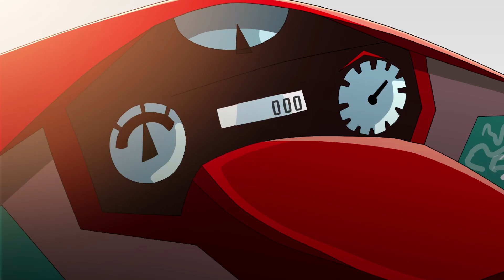Drakers | Odcinek 20 | Wyścigowa bajka dla dzieci | Darmowe kreskówki | Serial animowany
Wyścigowa bajka dla dzieci | Drakers | Odcinek 20 - Legenda pola X-Rall | Darmowe kreskówki

🏎 Chris i Fabri to dwaj młodzi kierowcy Formuły Kids, którzy rywalizują w mistrzostwach z zespołem Drakers. Będąc w kategorii dziecięcej, Chris i Fabri przejeżdżają swoimi samochodami przez X-Racer, rodzaj „kapsuły”, w której siedzą i prowadzą samochody zdalnie. Dzięki X-TAB Chris i Fabri mogą komunikować się ze swoimi samochodami wyścigowymi i tym samym podróżować w kosmosie, by z łatwością dotrzeć do wszystkich miejsc na świecie, w których odbywają się wyścigi. Ich misją jest nie tylko korona mistrzowska, ale będą musieli także uratować „oficjalnego” kierowcę zespołu Drakers, który zaginął na początku ich przygody.

@bajkidladzieci-bbkidstv Fantastyczny kanał z bajkami dla dzieci. Mnóstwo różnorodnych bajek, seriale animowane dla dzieci, bajki edukacyjne dla najmłodszych, fantastyczni bohaterowie, niesamowite przygody, dinozaury, smoki, piraci i mnóstwo dobrej zabawy. Dołącz do nas!